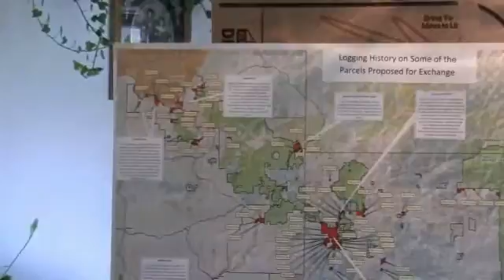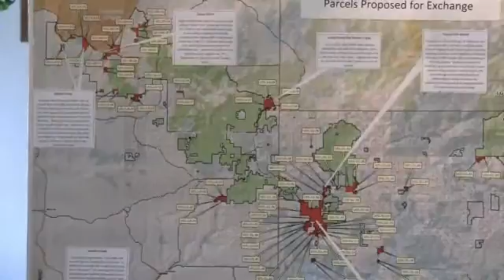Part 5, Judson-Krebbs Interview, September 10, 2010